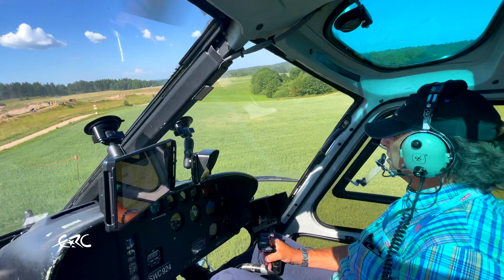RALLY LIEPĀJA 2021 - Eye in the sky (and the dust)